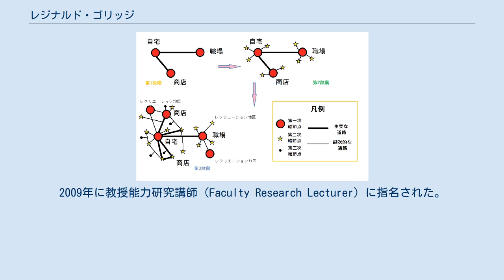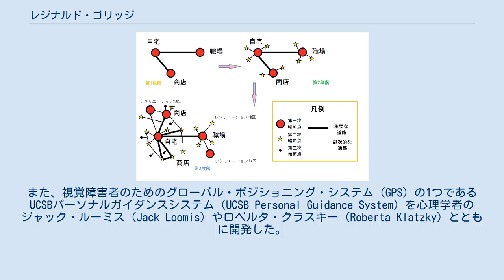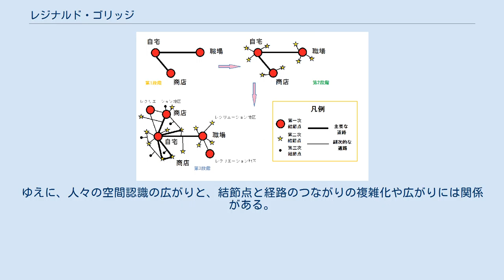レジナルド・ゴリッジ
レジナルド・ジョージ・ゴリッジ（Reginald George Golledge、1937年12月6日 - 2009年5月29日）は、アメリカ合衆国の地理学者。
オーストラリアニューサウスウェールズ州ダンゴッグ（Dungog）生まれ。
レジナルド・ゴレッジとも表記する。
アメリカのカリフォルニア大学サンタバーバラ校（UCSB）で地理学の教授を務めた。
2009年に教授能力研究講師（Faculty Research Lecturer）に指名された。
同年にカリフォルニア州ゴリータで逝去。
生涯に16冊の書籍を執筆・編集し、100篇の寄稿を行い、150以上の学術論文を発表した。
 ゴリッジは行動地理学の先駆的な研究者である。
1970年代に行動地理学が人文主義地理学的アプローチと分析的アプローチに分裂したときには、後者の主たる提唱者となった。
1984年に視覚障害者となり、研究の焦点を障害の地理学（geography of disability）に移した。
また、視覚障害者のためのグローバル・ポジショニング・システム（GPS）の1つであるUCSBパーソナルガイダンスシステム（UCSB Personal Guidance System）を心理学者のジャック・ルーミス（Jack Loomis）やロベルタ・クラスキー（Roberta Klatzky）とともに開発した。
 アンカー・ポイント理論 アンカー・ポイント理論（アンカー・ポイントりろん、英語: anchor-poiot theory）は、レジナルド・ゴリッジが提案した人間の空間学習の過程を示した理論。
アンカー・ポイントとは、船の碇（いかり）という意味である。
 この理論は、新しい土地にやってきた住民が周辺の環境をどう認知するか、というもので、段階を追うごとにメンタルマップ（心の中の地図）が発達するというものである。
第1段階では主要な結節点である自宅・職場（学校）・商店などの位置と、そこへ至る経路を、第2段階では第1段階で習得した結節点や経路の周辺にある新しい結節点・道路を、第3段階ではこれらを核にレクリエーション施設や他の商店などを、それぞれ学習することで、メンタルマップが大きく複雑になっていく、と説明した。
メンタルマップの発展は、各人にとって生活上の重要度に応じて段階的に拡大する。
ゆえに、人々の空間認識の広がりと、結節点と経路のつながりの複雑化や広がりには関係がある。